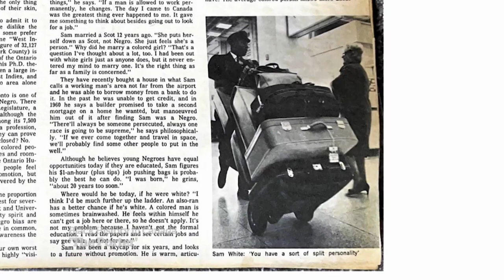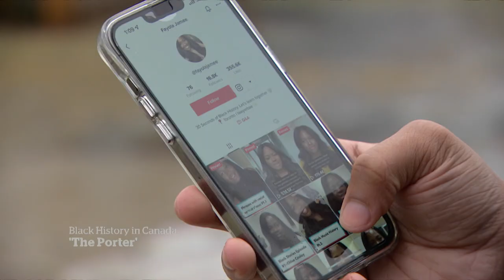The Porter broadens depiction of Black Canadian history on TV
The Porter, a new drama from CBC and BET, portrays the lives of train porters in 1920s Montreal, something experts say brings a new dimension to how Black Canadian history is shown on TV.